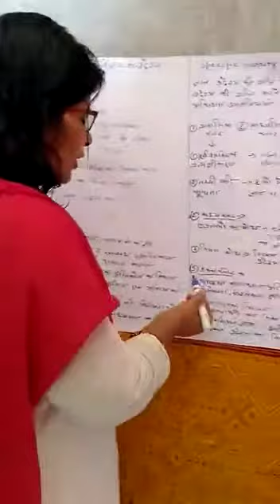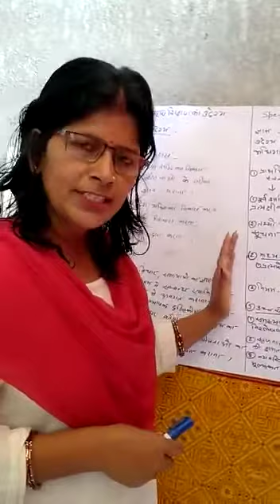Specific learning outcomes of History teaching